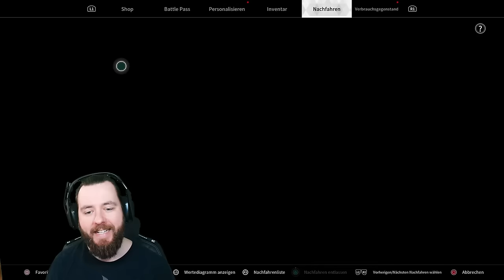DER SCHNELLSTE WEG auf MEISTER RANG 30 the FIRST DESCENDANT